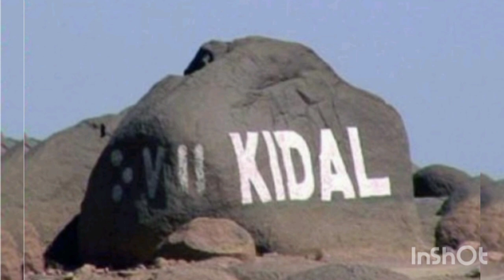DEPUIS L'ANNONCE DU DÉPART MINUSMA DU MALI CMA-MNLA DEMANDE LA FRANCE LEURS MAINTIENT À KIDAL